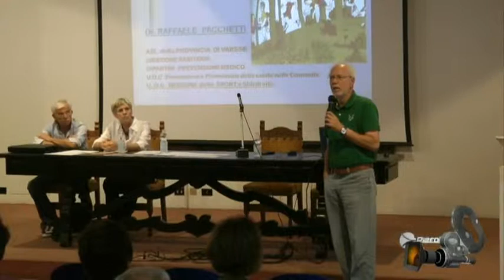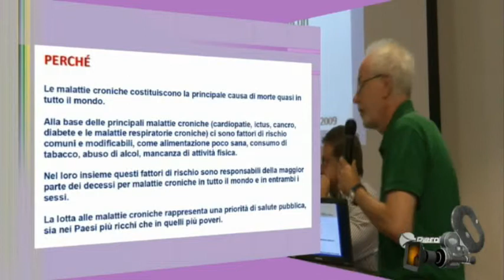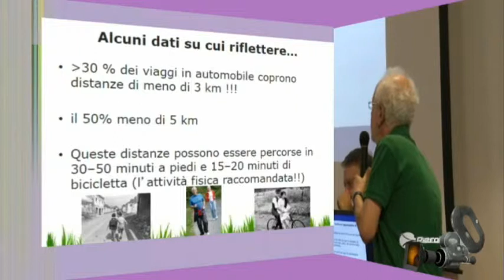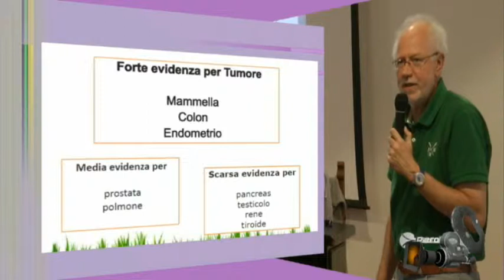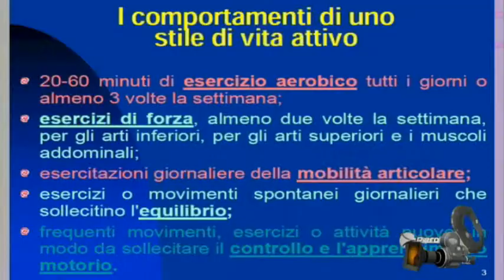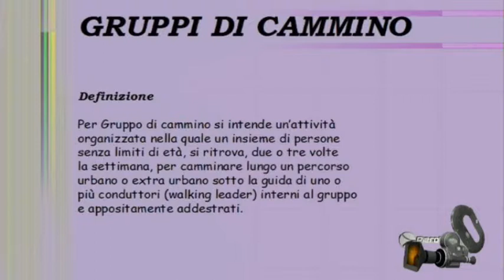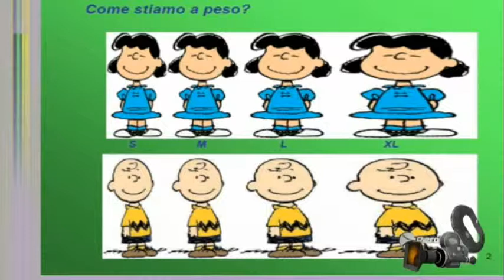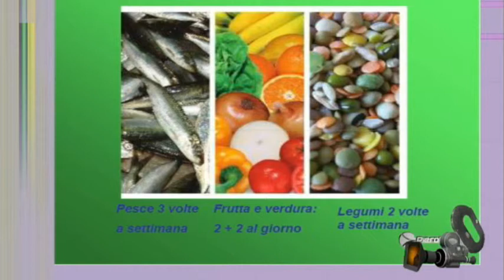Sani Stili di Vita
il 16 settembre 2014, presso la Sala Convegni dell'Istituto Padre Monti, si è tenuta una riunione del Gruppo di Cammino di Saronno.
 Da questo evento abbiamo tratto la relazione del dott. Raffaele Pacchetti - Responsabile U.O. Medicina dello Sport ASL di Varese dal titolo "I BENEFICI DEL CAMMINARE".